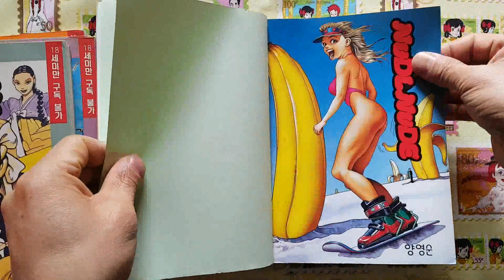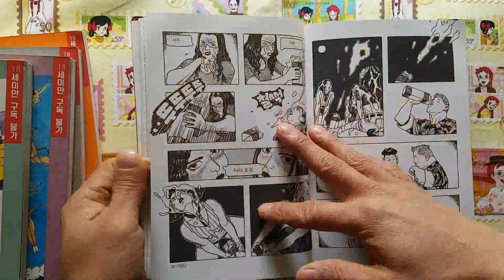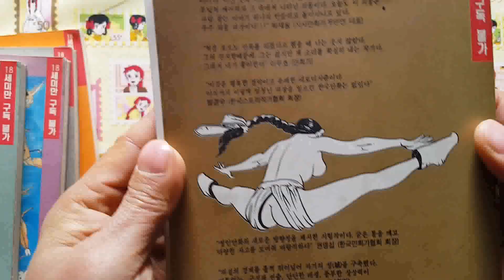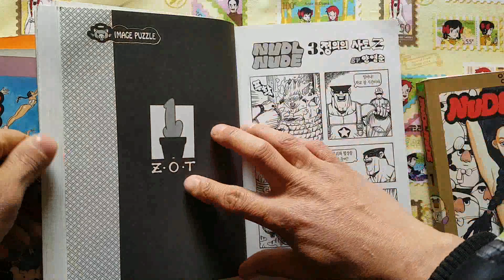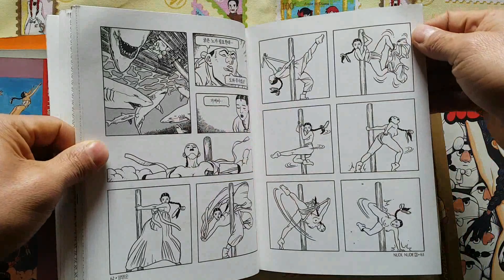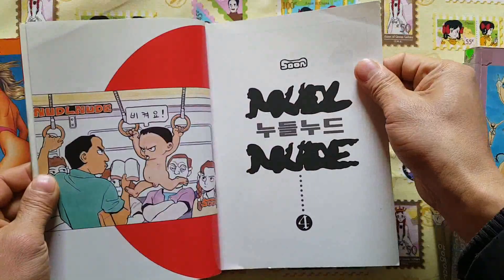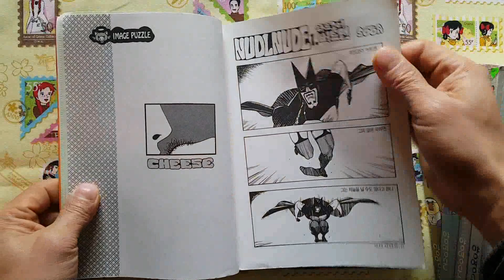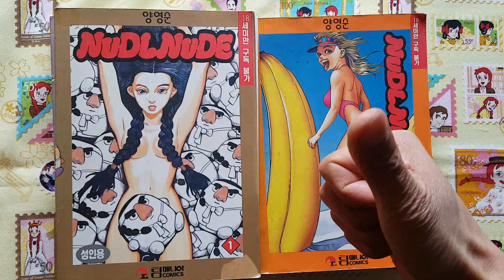양영순 누들누드 1~5완결 97년 3월 발행 90년대 추억의만화 Korean cartoon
양영순 누들누드 1~5완결 97년 3월 발행  90년대 추억의만화

주로 성적 담론을 소재로 한 만화를 창작하는 우리나라 대표 만화가이다. 고 2때 만화가의 꿈을 꾸고 국민대 시각디자인과에 입학했다고 한다. 1990년대 초반 대학교 학보사 생활을 하던 중 한겨레문화센터에서 개설한 만화아카데미를 통하여 만화가 이두호, 이희재, 김형배, 오세영 등의 작가들과 연을 맺었으며 그후 1995년 이현세 작가 등 중견 만화가들이 직접 주주로 참여하여 창간한 『미스터 블루』의 신인만화공모전에서 수상하면서 데뷔를 한다. 그후 『미스터 블루』에서 〈누들누드〉를 연재하면서 우리 만화의 성표현의 수위를 한단계 높였다는 평가를 받으면서 가장 영향력 있는 만화작가 중 한명이 되었다. 그후 〈기동이〉, 〈아색기가〉, 〈천일야화〉, 〈덴마〉등 다양한 작품을 발표하였다.
2002년 〈아색기가〉로 ‘대한민국출판만화대상’ 인기상, 2006년 〈천일야화〉로 ‘대한민국만화대상’ 대상(대통령상)을 수상하였으며 2010년 1월부터 『네이버』에 연재하고 있는〈덴마〉가 2016년 ‘오늘의 우리만화’로 선정되기도 하였다.
칼국수집을 운영하던 부모님을 가게를 정리하고 고향인 여수로 내려가자 양영순 작가도 만화가인 부인 차차심(신동현)과 함께 여수로 내려갔으며 현재까지 여수에서 창작활동을 계속하고 있다.

* 경력사항
1997 국민대학교 시각디자인과 졸업

* 수상 내역
1995 『미스터블루』 신인공모대상
2002 대한민국출판만화대상 인기상
2006 대한민국만화대상 대통령상
2016 〈덴마〉 오늘의 우리만화 선정

* 작품 활동
1995 만화잡지『미스터블루』 〈곤충채집가 K와 L〉로 신인공모대상 수상
1995 〈누들누드〉만화잡지『미스터블루』 연재
1997 〈싸인케치〉만화잡지『나인』 연재
1998 〈철견무적〉『영점프』연재 (연재 중단)
「정크북」출간(서울문화사) ※ 『영점프』연재 단편 모음집
1999 〈기동이〉『스포츠조선』 연재
2000 〈쿵다리맨〉 만화웹진 『이코믹스』연재
2000 「하드코어 누들누드」 출판(소담출판사)
2002 〈아색기가〉『일간스포츠』 연재
2004 〈1001〉『파란닷컴』 연재, 〈만두레이스〉
2005 〈삼반이조〉『파란닷컴』 연재(2005.11~2006)(연재 중단)
2006 〈협객전〉 (연재 중단) 『일간스포츠』 2006
〈똘하르방〉『일간스포츠』연재(2006~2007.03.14)
〈1001〉를 「양영순의 천일야화」로 출간(김영사)
2007 〈란의 공식〉『다음 만화 속 세상』 연재(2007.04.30~11.30))
2008 〈학습마나〉『다음 만화 속 세상』 연재
〈라미레코드〉『야후! 카툰세상』연재(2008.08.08~10.14)
〈양군잡상〉『야후! 카툰세상』연재
〈그러태니까〉『야후! 카툰세상』연재
『네이버』의 릴레이연재만화〈식스센스(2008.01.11~04.14)〉참여
2009 〈플푸타크 영웅전〉『일간스포츠』와 『네이버』 동시 연재(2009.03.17~08.31)
2010 〈덴마〉『네이버』 연재중(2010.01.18~)
2014 〈준의 알람〉『카카오페이지』연재(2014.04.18~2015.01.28)
2015 〈MXM 마스터 R&B 지그문트의 편지〉총16화 엔씨소프트 공식 블로그(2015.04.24~08.10)와 레진코믹스(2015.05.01~08.08) 연재

* 전시활동
2001 일본 ‘아시아 코믹전’ 참가

* 기타
1998 애니메이션 〈누들누드〉 제작(서울무비) 및 개봉
2012 한국만화영상진흥원 ‘한국만화명작 100선’에 〈1001〉선정